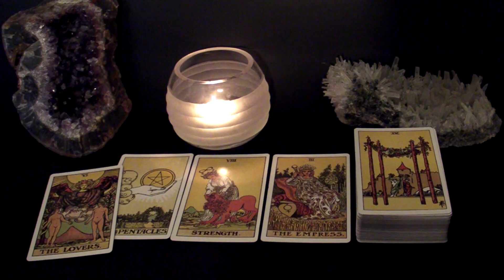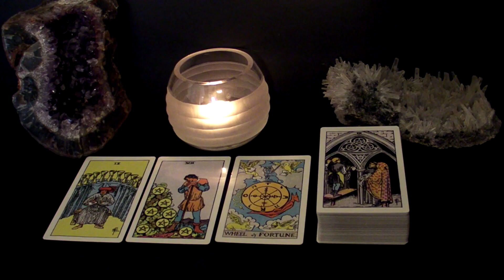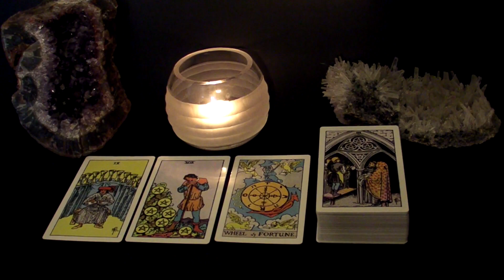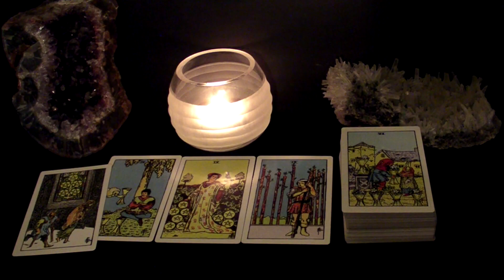LEO - A Defining Moment Of Your Life. Wish Granted | March 22-28 Weekly Tarot Reading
Hi LEO! This is your March 22-28 Weekly Tarot Reading.

Spreads In This Reading:
00:00 New Love
04:54 Love in an Existing Relationship
08:03 Love from the Past
10:20 Work/Business/Finances
12:15 The Unexpected